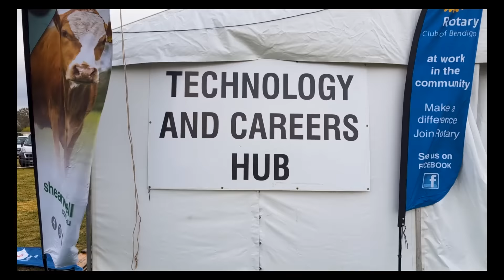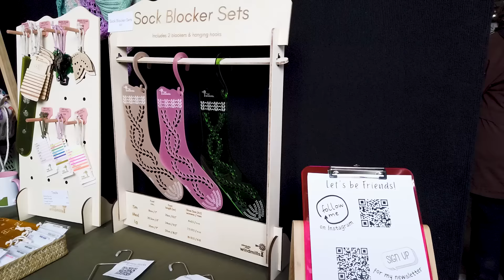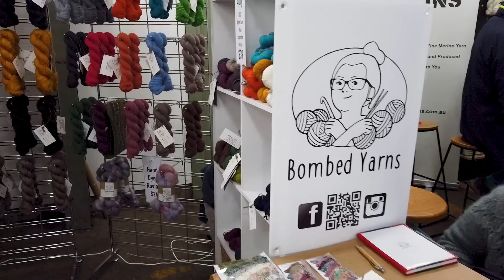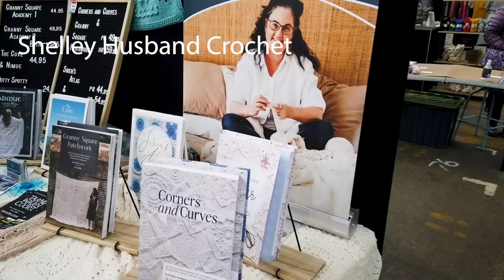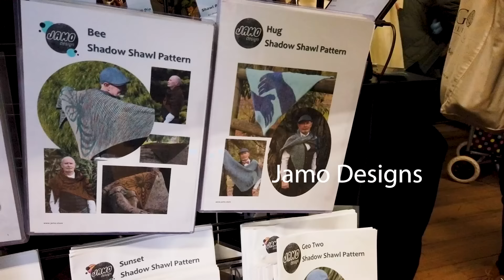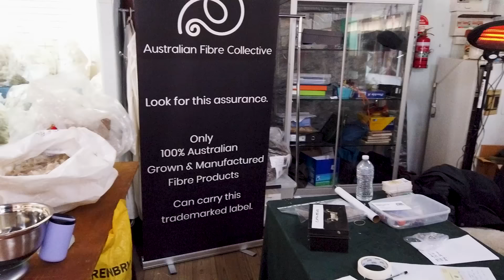Australia's Biggest Yarn Market! | Bendigo Sheep and Wool Show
Hello lovelies! This week we are going on a road trip to the Australian Sheep and Wool Show in Bendigo! Not much went to plan on this trip and it was intense to say the least!
This is my second year going to this incredible fibre and fleece festival and I tried to document as much as I could.
Did you mange to get to Spendigo this year? What was your experience like?
Everything including my new pattern is linked below for your enjoyment.

✨Helpful info and links

Physical Store (Open 7 Days a week)
Market Fair
2/794 Burwood Hwy, Ferntree Gully VIC 3156

If you are enjoying the content here at Amy of Melbourne please consider giving a small donation in the form of a Super Thanks (right below the video window).  It's a one-time, no subscription necessary monetary donation of as little as $1.99 Your contribution means so so soooo much to me.  Thank you.
- Amy